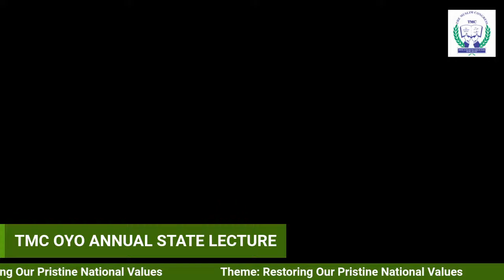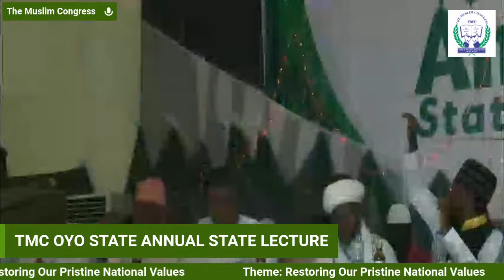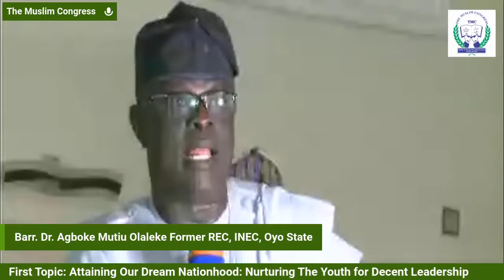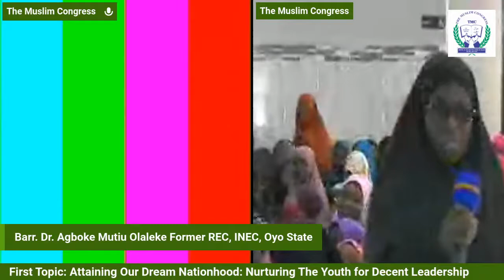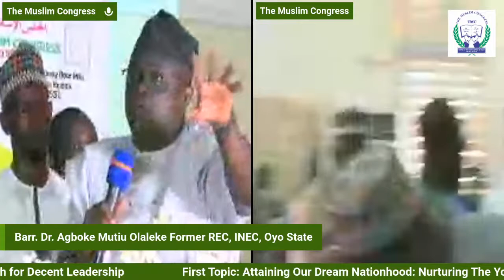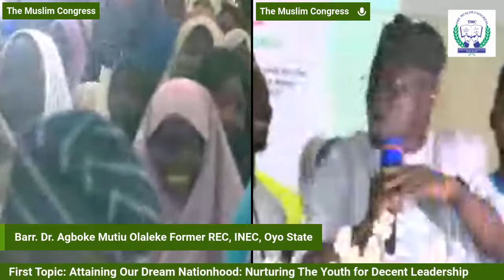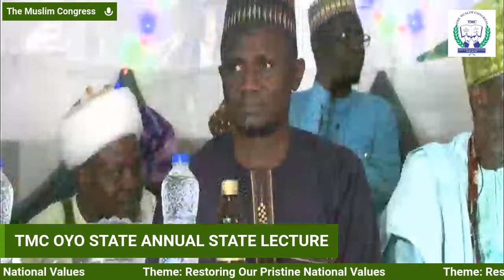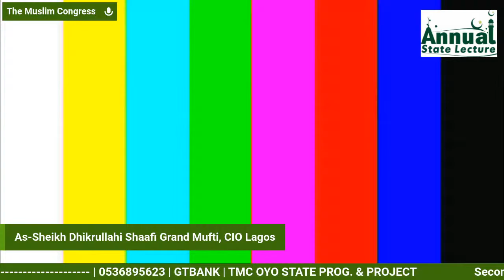TMC OYO STATE ANNUAL STATE LECTURE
Theme: Restoring Our Pristine National Values